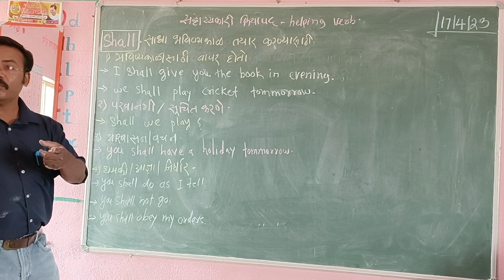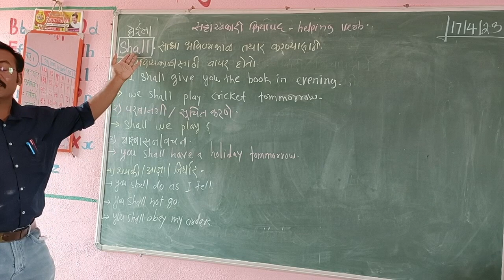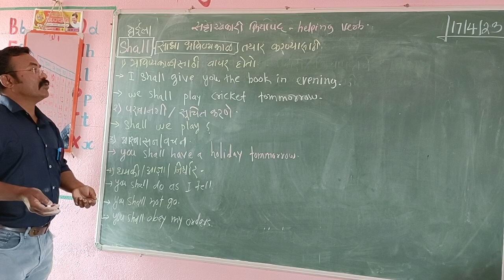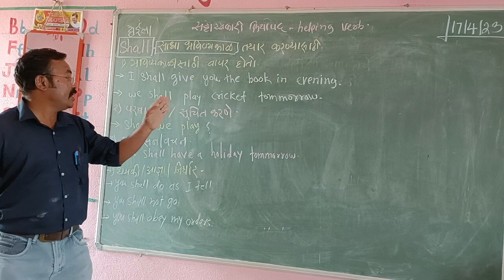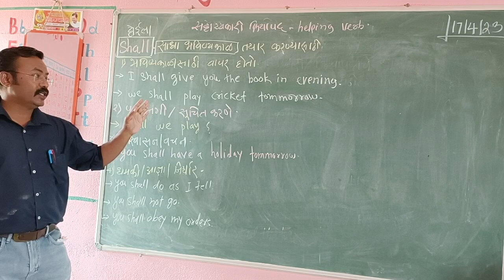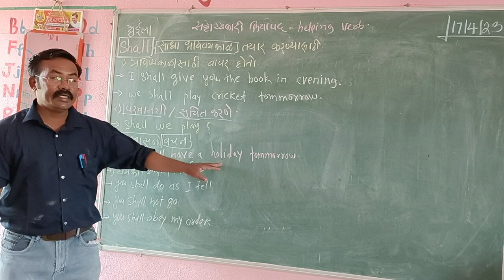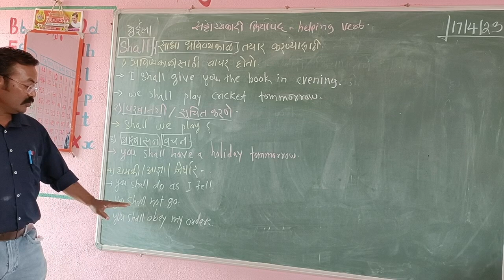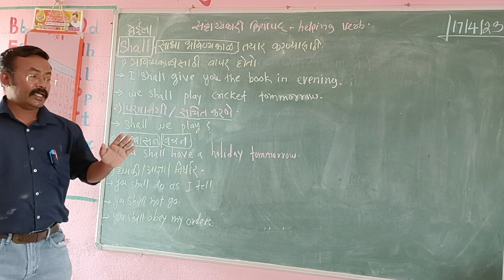Helping verbs supporting verbs shall होईल.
संपूर्ण भारताची राज्यघटना
What is *subject and subject*